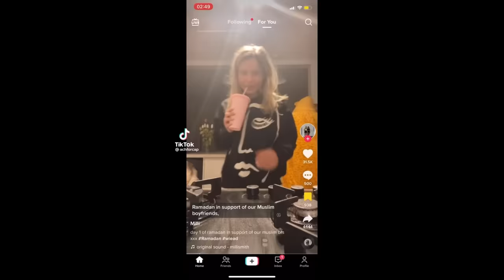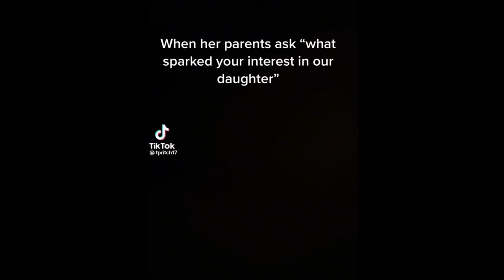Man Refuses To SIMP For Adult Actress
This man refused to simp for adult actress Michelle Ryan.